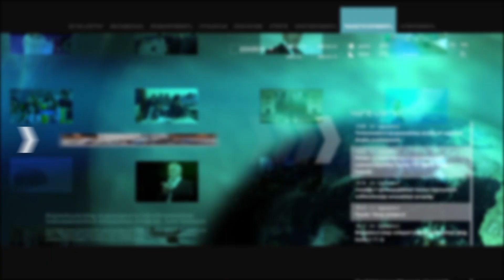Զելենսկին Դանիայի խորհրդարանում է